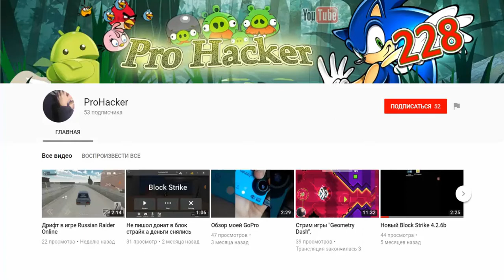Приручение Опустошителя ▶ARK Survival Evolved: Aberration◀ #4